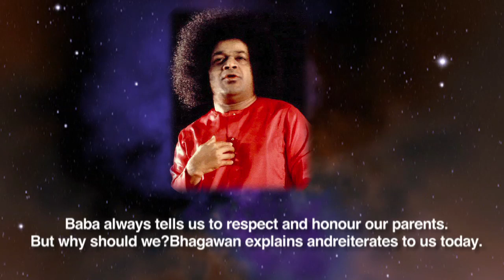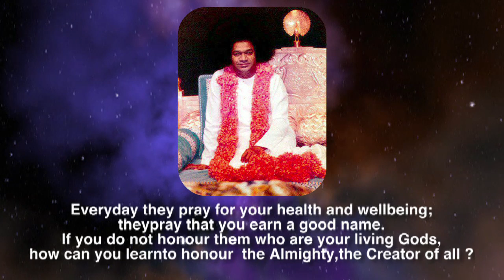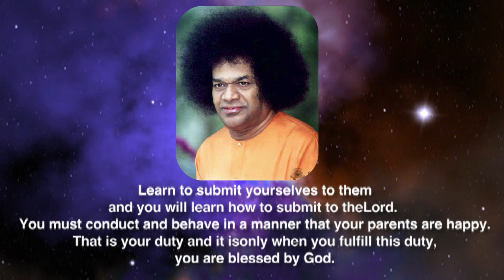Thought for the day as written in Prashanti Nilayam Aug 6, 2012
Sai Inspires Aug 6, 2012

Baba always tells us to respect and honour our parents. But why should we? Bhagawan explains andreiterates to us today.

You should be grateful to your parents. They gave you the body and fostered the intelligence and lovethat are embedded in it -- so gratitude is their due. Everyday they pray for your health and wellbeing; theypray that you earn a good name. If you do not honour them who are your living Gods, how can you learnto honour the Almighty, the Creator of all? Parents are the ones that reveal to you the glory of God andthe means of worshipping Him. They are the first representatives of authority a child meets, the authorityexecuted through love and care. Learn to submit yourselves to them and you will learn how to submit to theLord. You must conduct and behave in a manner that your parents are happy. That is your duty and it isonly when you fulfill this duty, you are blessed by God.

First and foremost, express gratitude to your parents, love them and respect them. -BABA.